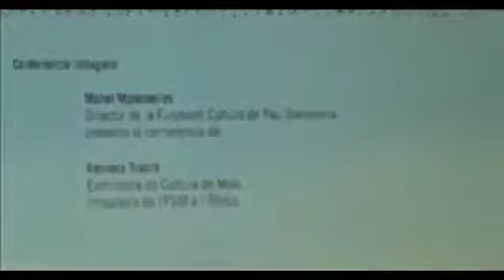Aminata Traore prône le changement de paradigme